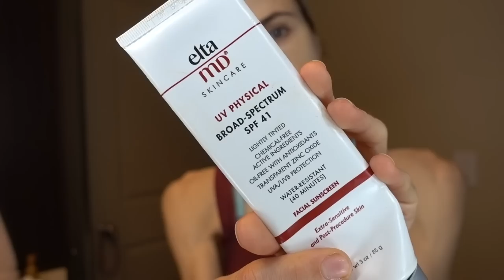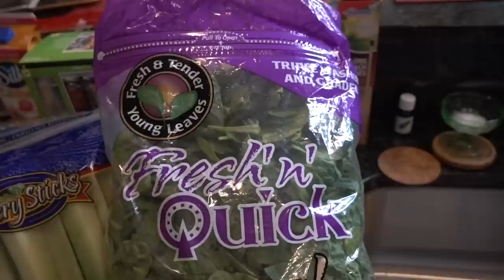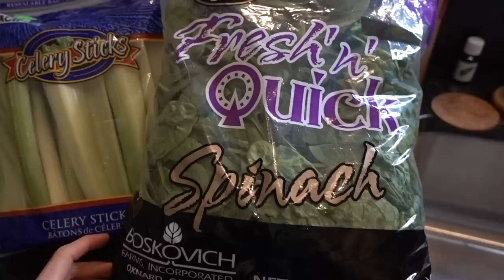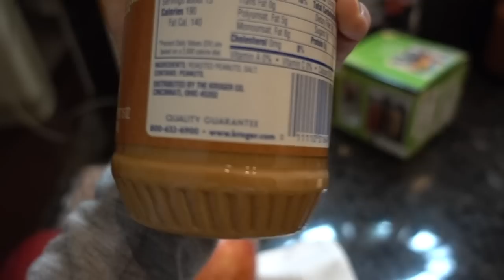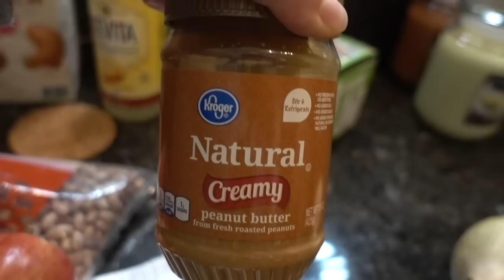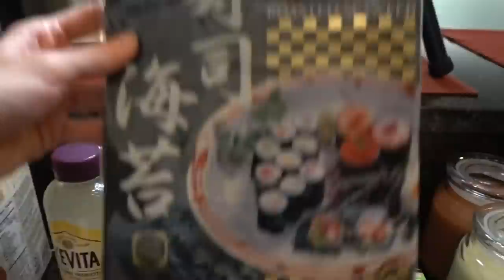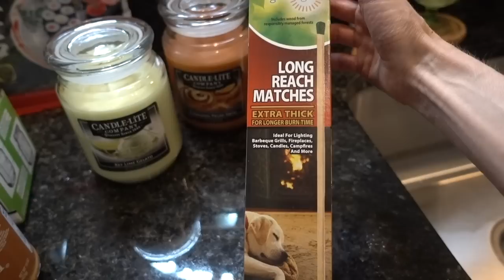Vlog: GROCERY HAUL & LA ROCHE POSAY SUNSCREEN 🍓🛍☀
Alba botanica Acnedote face wash
HADA LABO skin plumping
Cerave sunscreen I use
EltaMD Tinted Mineral sunscreen I use
Elta MD UV sport sunscreen I use
Cerave ointment i use on my lips
HADA LABO cleansing oil
HADA LABO cleansing foam
La roche posey anthelios 60
La roche posa anthelios 50 tinted mineral
LEMON SUGAR COOKIE CANDLE
Dragon herbs snow lotus beauty tea
Beauty dust
Spice pharm golden goddess elixir
My ninja
My totoro mug
My PJs
My coolibar cardigan
My apron
Mini jars